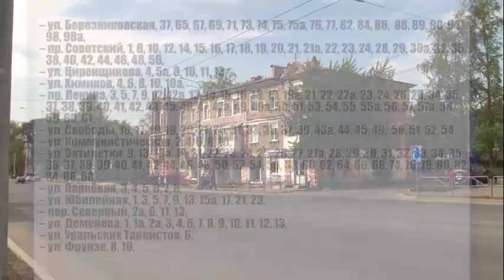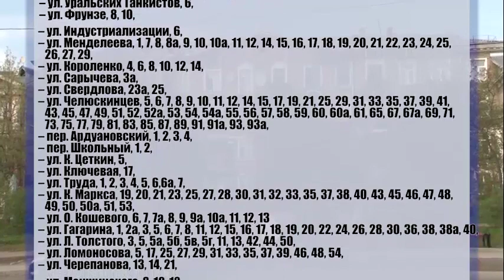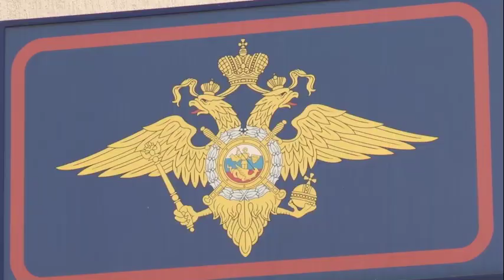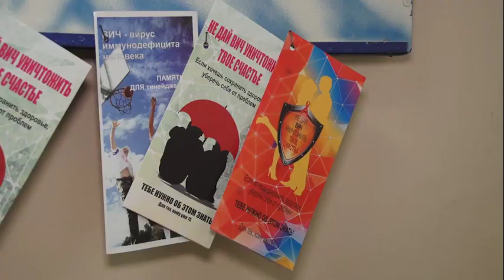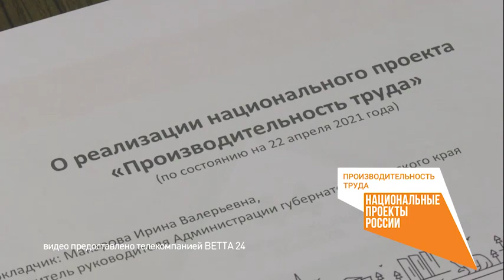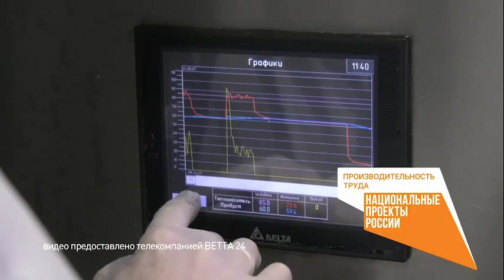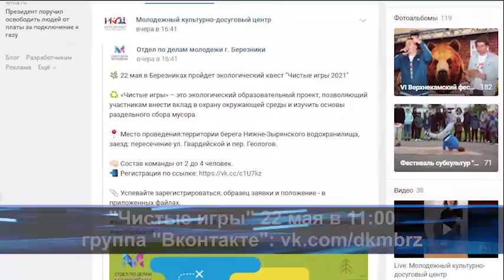2219 выпуск Новости ТНТ Березники 14 май 2021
Микрорайон под контролем
- Любимов должен быть безопасным! На правом берегу будут дежурить дополнительные патрули частной охраны.
Правила для всех!
- Электросамокат тоже транспорт. Мы напомним правила езды на новомодном средстве передвижения.
Чистые. Важные. Твои
- Экологически важные соревнования. В Березниках готовятся к Чистым играм!